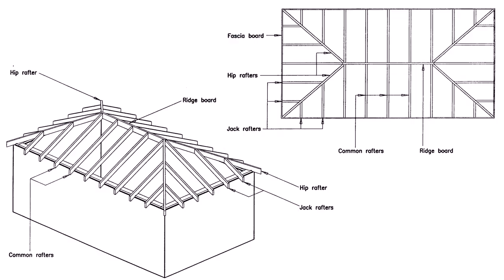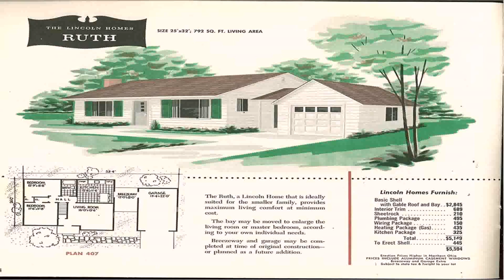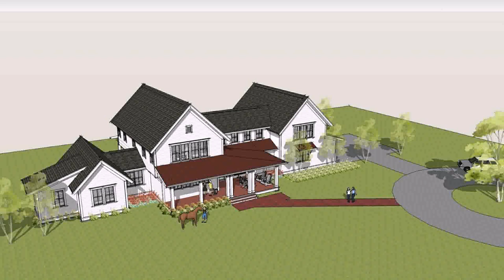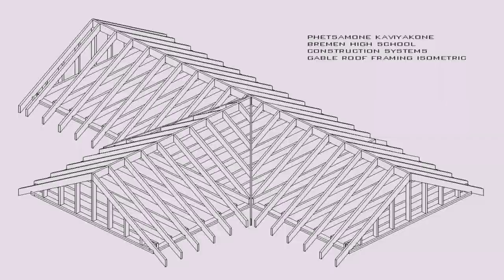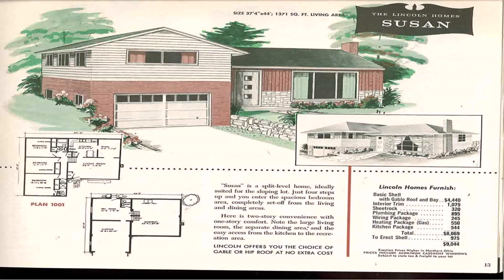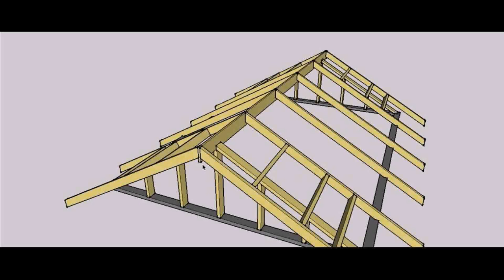Ranch House Plans With Gable Roof (see description)